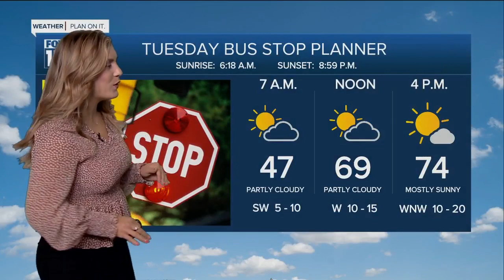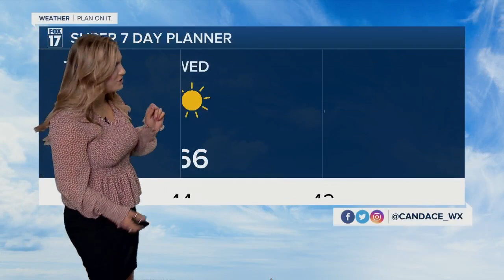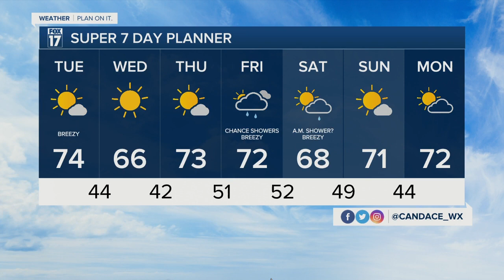Tuesday morning forecast 5.16.23